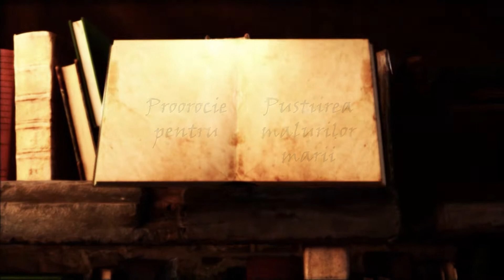Isaia (Capitolul 21) | Biblia | Vechiul Testament | Carti Audio | Poezii, Proza, Psalmi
citeste: Nathalie Luca
muzica si montaj: Dan Voicu